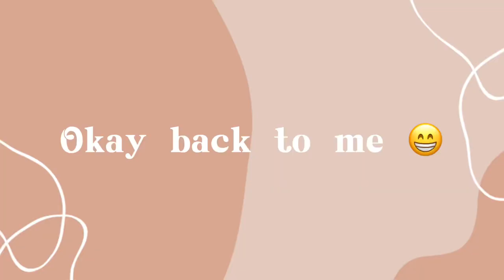First week of Resumption Vlog (Babcock University)